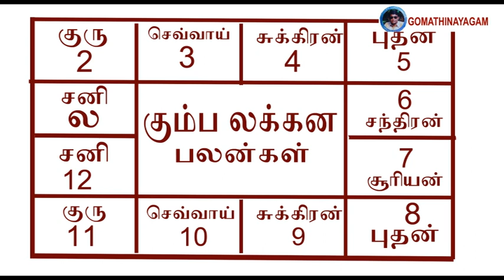கும்பம் லக்கினம் பலன்கள் திருமணம் தொழில் அரசங்கவேலை பரிகாரம் ஆராய்ச்சி ஜோதிடர் கோமதிநாயகம்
online jothidam
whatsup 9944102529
astrology gomathinayagam#kumbam lagnam palangal#